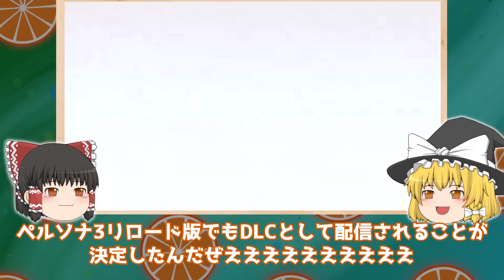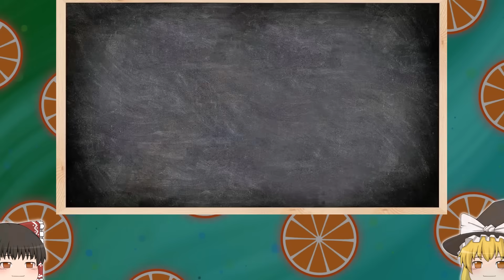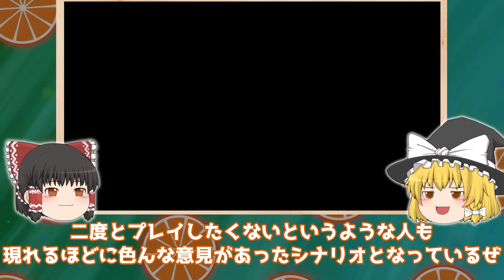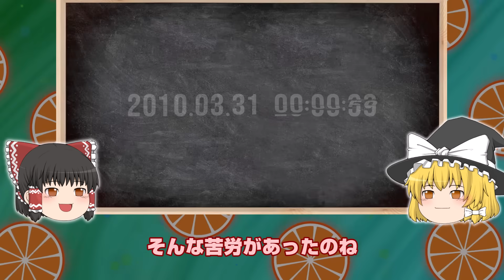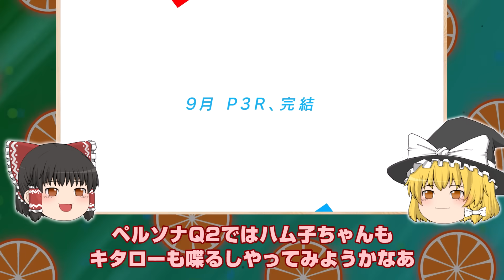【ペルソナ3R】全プレイヤーに衝撃を与えた後日談「エピソードアイギス」が配信決定！！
実は結構トラウマです